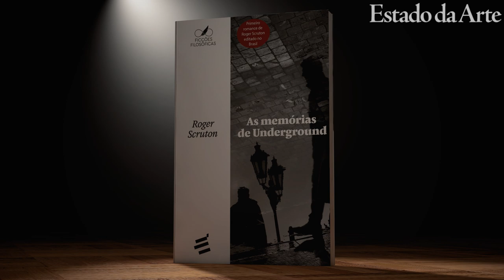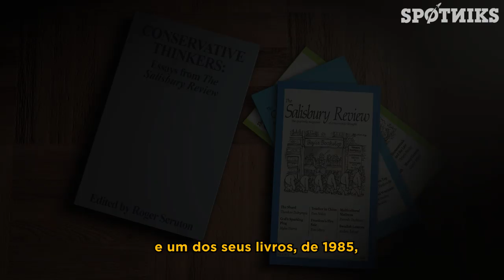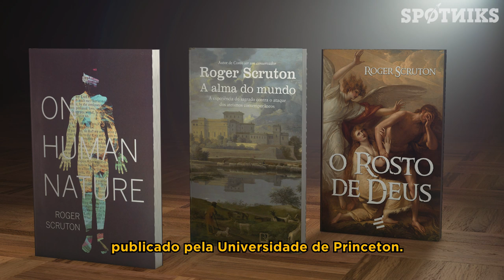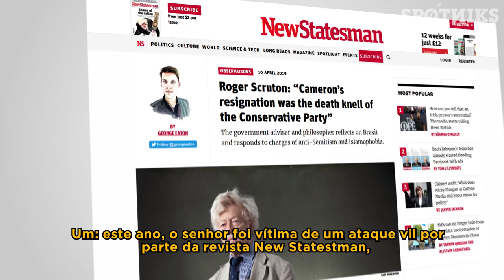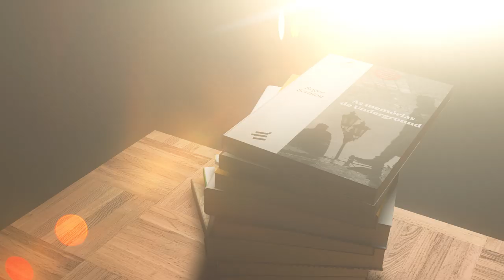Batemos um papo com SIR ROGER SCRUTON, o maior pensador vivo do CONSERVADORISMO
Este é o primeiro vídeo de uma série produzida e dirigida numa parceria entre o SPOTNIKS e O ESTADO DA ARTE, a plataforma multimídia integrada de cultura do ESTADÃO. Nele, Eduardo Wolf, doutor em filosofia, bate um papo com Sir Roger Scruton, apontado como o intelectual britânico conservador mais bem-sucedido desde Edmund Burke, nomeado Knight Bachelor pela Rainha Elizabeth II. Nos próximos dias, trechos desta entrevista estarão disponíveis também na versão impressa do jornal O ESTADO DE SÃO PAULO.